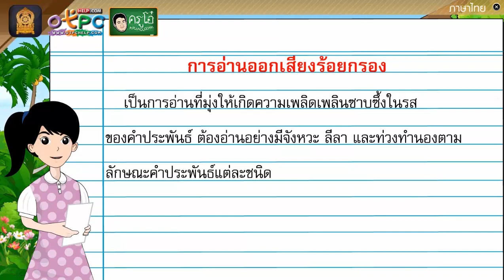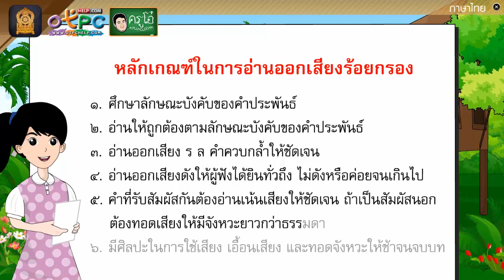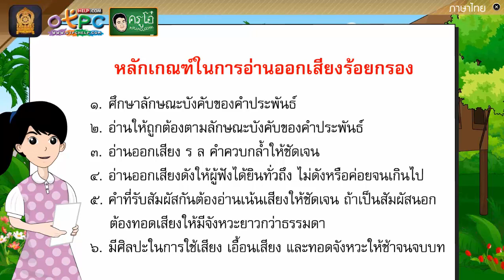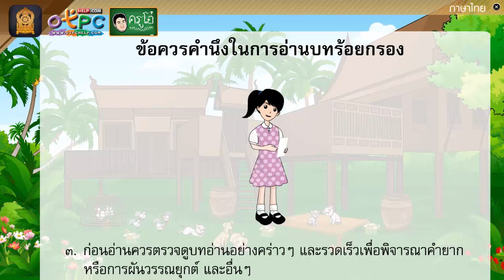การอ่านบทร้อยกรอง - สื่อการเรียนการสอน ภาษาไทย ป.6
สื่อการเรียนการสอน ภาษาไทย ป.6 ชุดนี้
เรื่อง การอ่านบทร้อยกรอง